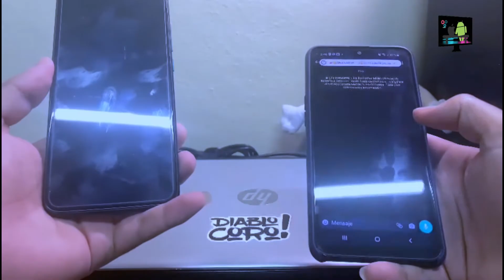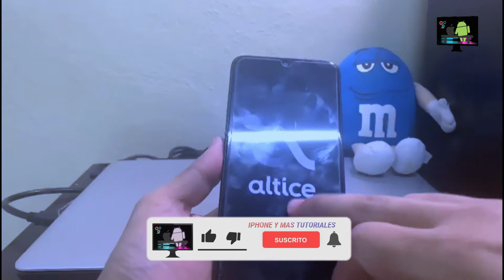😐QUE HAGO SI MI TELEFONO PRESENTA “PANTALLA NEGRA” PERO RECIBE NOTIFICACIONES? (SOLUCIÓN)✔️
🔴Bienvenidos a ”IPHONE Y MAS TUTORIALES” Aquí te solucionamos cualquier tipo de problema que tengas con tu dispositivo ”APPLE, ANDROID, PC” y en general. Tambien te compartimos "REVIEW, UNBOXING, TIPS” y entre otras cosas mas interesante [PRESTA MUCHA ATENCIÓN].